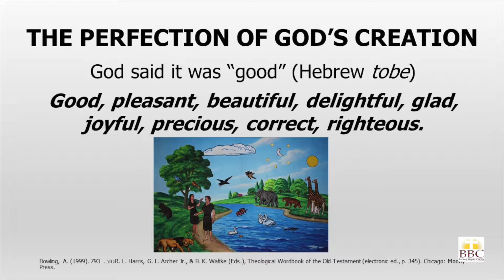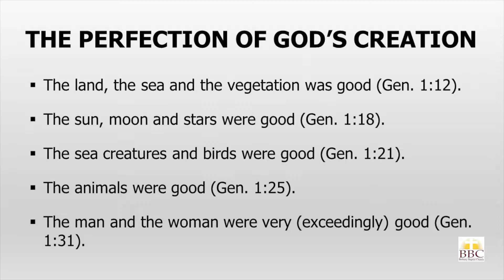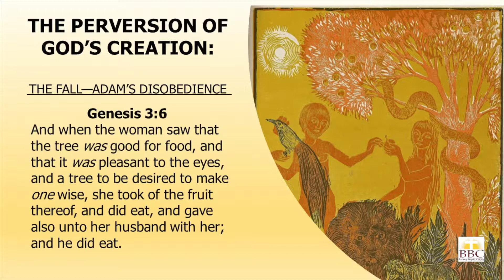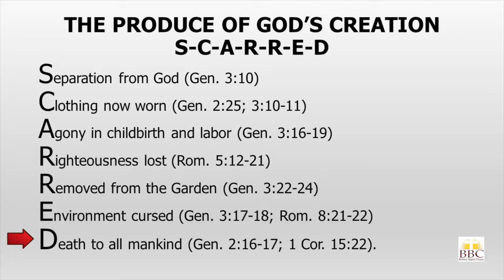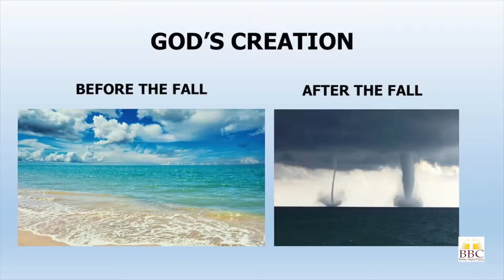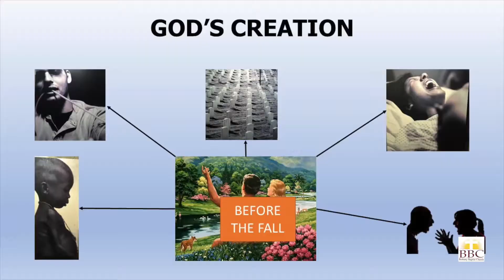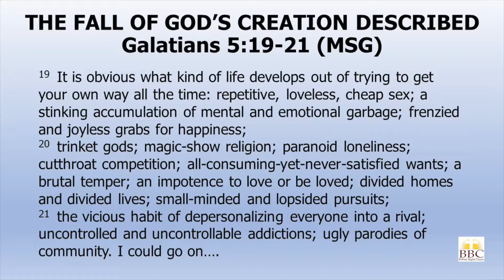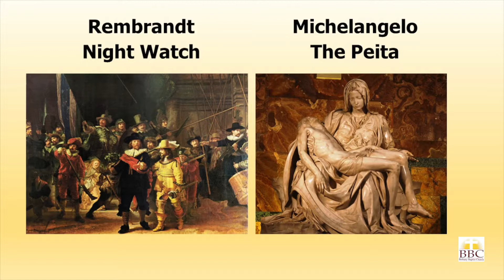Dr. William R. Glaze - The Ravages of Sin!